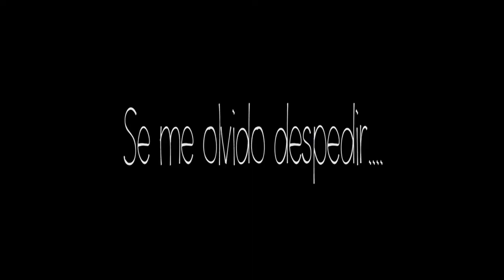LOS CISNES LOCOS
EY 15 Los cines nos atacan, se comen nuestras hamburguesas y lo peor es que les dejamos. Que mal tiene que estar el agua del Tamésis...